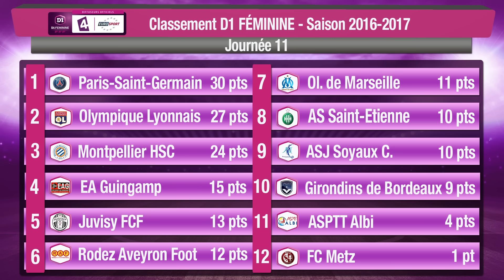J11 : Paris SG - OL Lyonnais (1-0) le résumé